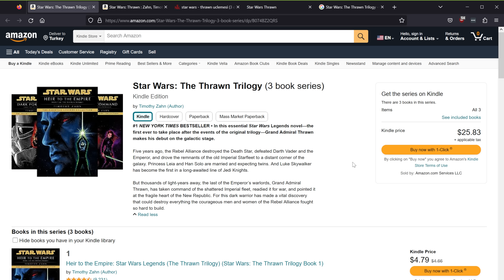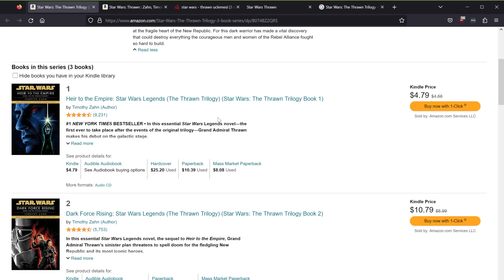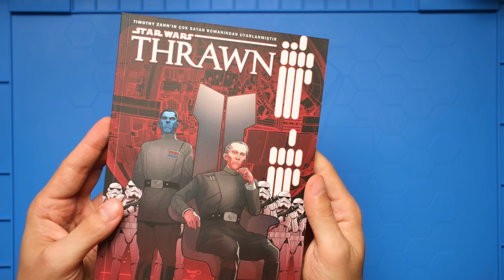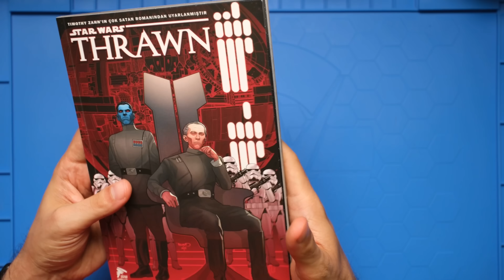Ahsoka Dizisinden Önce Bu Çizgi Romanı Okuyun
Star Wars'ın en çok beklenen dizilerinden Ahsoka başlamak üzere. Ancak Ahsoka dizi ile birlikte dizinin kötüsü Thrawn karakteri de 'canlı' olarak karşımıza çıkacak. Bu videoda biraz ön bilgi veriyorum.

Kanalın büyümesi için katıldan destek olabilirsiniz!